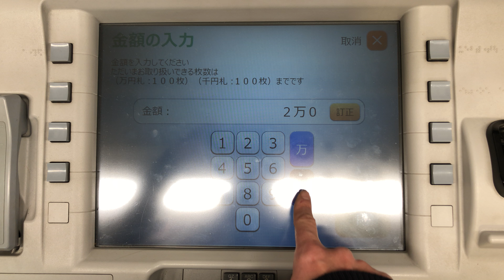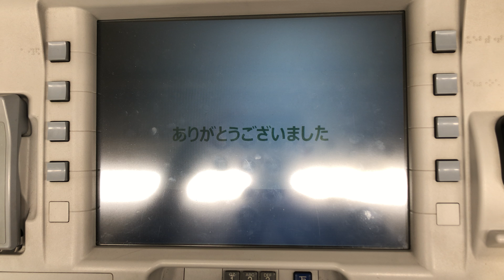【熊本市 中央区】ゆうちょ銀行 熊本支店 鶴屋百貨店内出張所 ATM